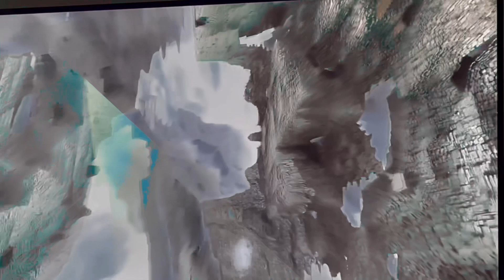Heartbeat extended edition